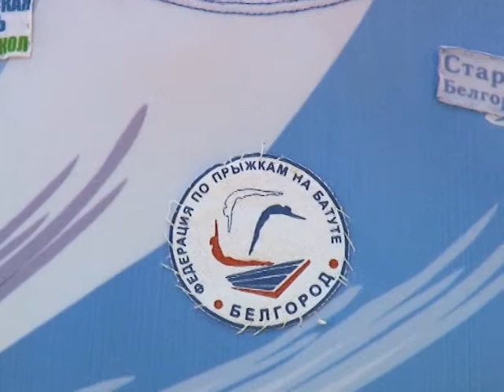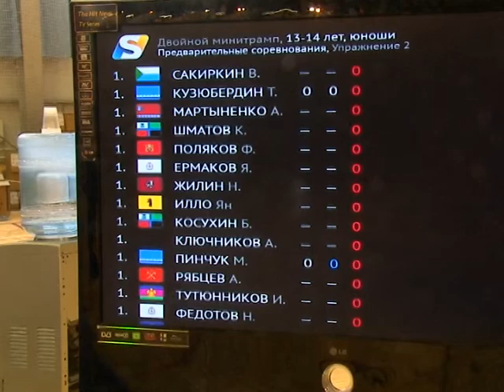Личное первенство России по прыжкам на батуте 2016 Старый Оскол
...все напрыгались, а я набегался со съёмками:)